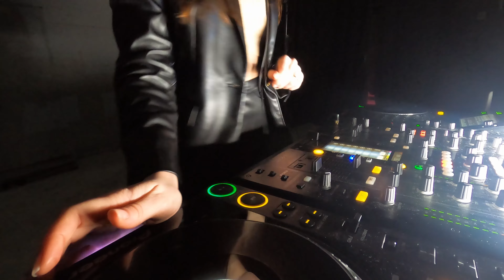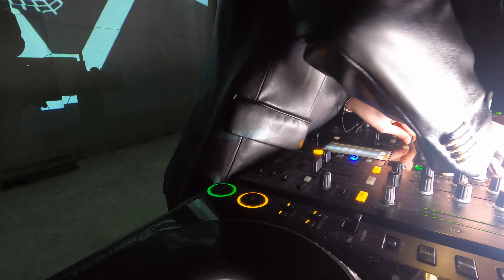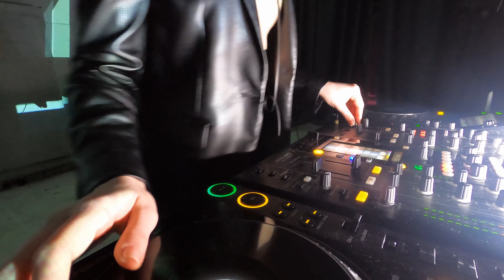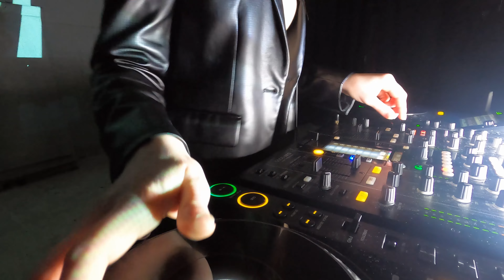Etonika - Magic Dreams / Melodic techno/ Dj set / 4k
1. Moscoman & Kadosh Ft. Stereo MC's - Free You (Super Flu Remix)
2. Avira - Love Me (Extended Mix)
3. Hidden Empire - Resurgence
4. Several Definitions - Odd Roboteca (Original Mix)
5. High On Mars - Intense (Two Are Remix)
6. Adam Ten, Mita Gami - The Beat Machine (Original Mix)
7. Molla X Yahel X Mamsi – The Lost Song (Original Mix)
8. Tiga - You Gonna Want Me (No Hopes & Pushkarev Remix)
9. Two Are, High On Mars - Space Time (Original Mix)
10. Josh Gigante - Attention Seeker (Original Mix)
11. Tiefschwarz Feat. Matt Safer - Warning Siren [Buick Project Remix]
12. Several Definitions - If You Stay (Original Mix)